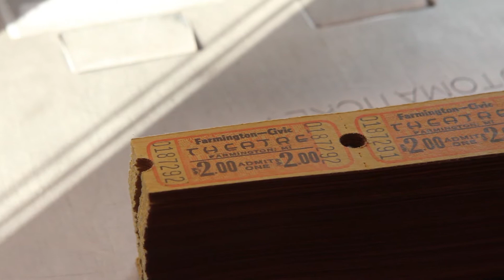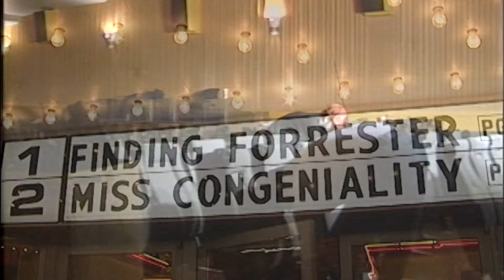Excerpt - The Civic: An American Movie House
Our second teaser for SWOCC Studios and Paul Sutherland's current production on the historic Civic Theater in downtown Farmington and the cultural value of classic movie houses and movie palaces across the country.